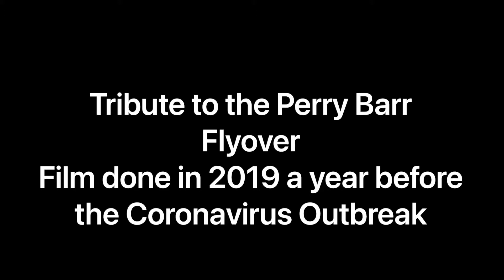Tribute To Perry Barr Flyover filmed in 2019